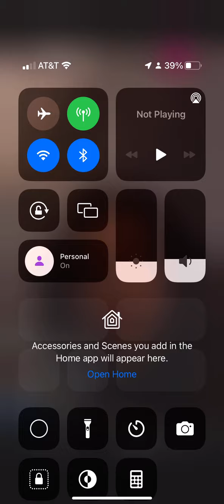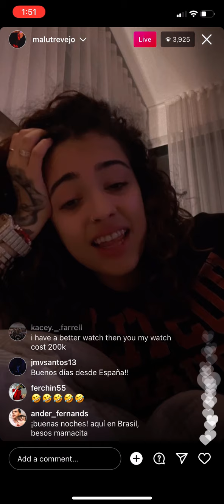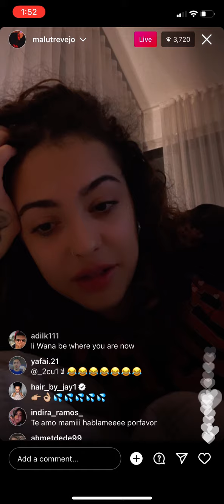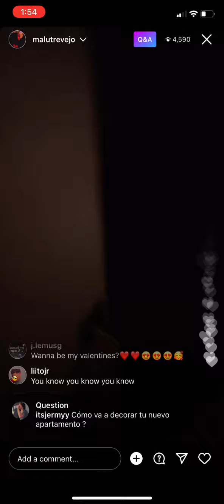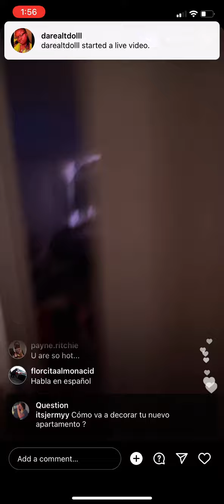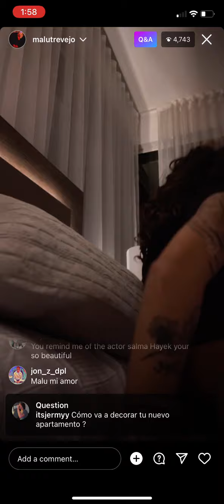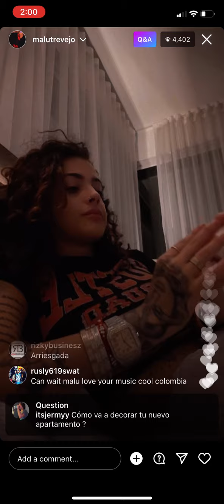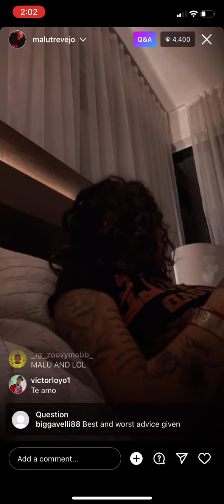Malutrevejo ig live